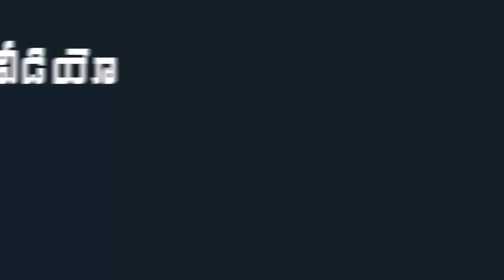See How YS Jagan Reaction on YSRCP MLA Roja | CM Jagan on MLA Roja | Indiontvnews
See How YS Jagan Reaction on YSRCP MLA Roja. CM Jagan on MLA Roja .